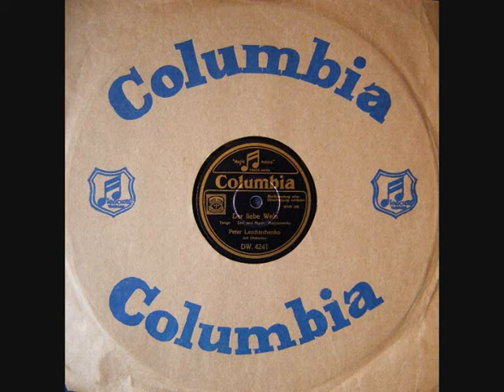Russian tango "Der Liebe Wein - Vino Lubvi" - Petr Leshchenko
Lyrics and music - Maryanowsky

Peter Leshchenko - vocal,
with Orchestra.

Columbia DW 4241
WHR 289
recorded in Vienna, 1933.